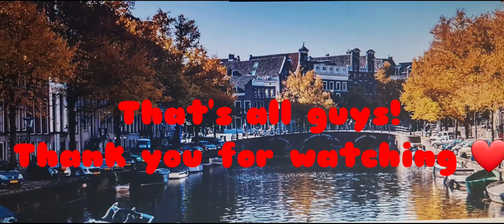Reasons to visit Amsterdam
With its beautiful architecture, captivating scenery and fascinating history, it’s no wonder Amsterdam is a long standing favourite city break. If you’ve never been before, or you want to learn more about this amazing city, this are the reasons to why you need to visit Amsterdam.